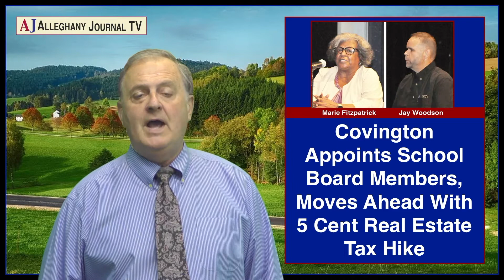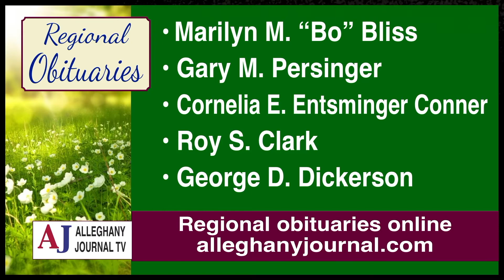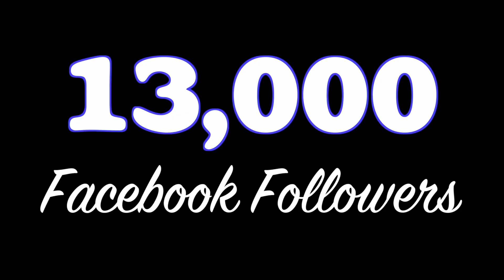JournalTV News For Wednesday, June 9, 2021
Here is JournalTV News for Wednesday, June 9, 2021 - the
simultaneously.